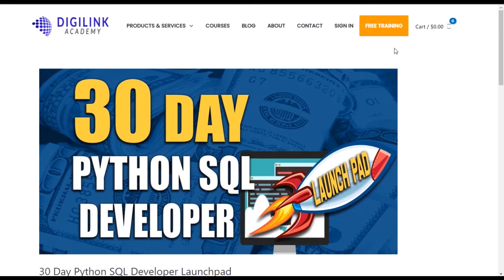The Best Cities For Software Developers in 2021 !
PREMIUM COURSES

This video gives you insight about The Best Cities For Software Developers in 2021 !